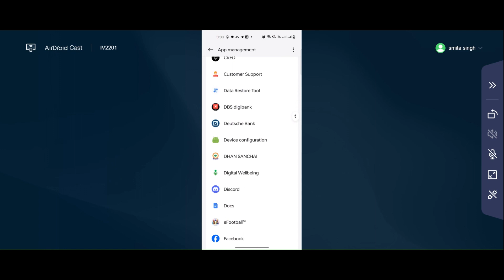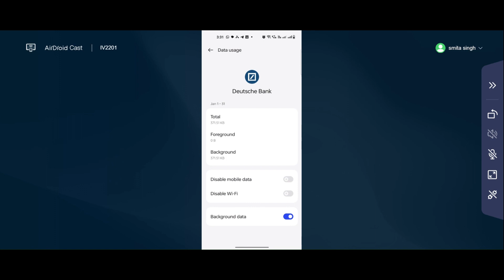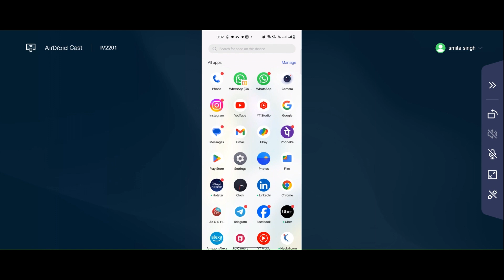Deutsche Bank App Keeps Crashing Problem Solutions Android & iOS Phones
In this video I am going to show you Deutsche Bank  App Keeps Crashing Problem Solutions Android & iOS Phones

Deutsche Bank  App Crash Deutsche Bank  App Keeps Crashing Problem Solutions Android & iOS Phone -
Deutsche Bank  App Crash If you are faciing Deutsche Bank  App Keeps Crashing Problem in android and iOS Phone then you are at right place.